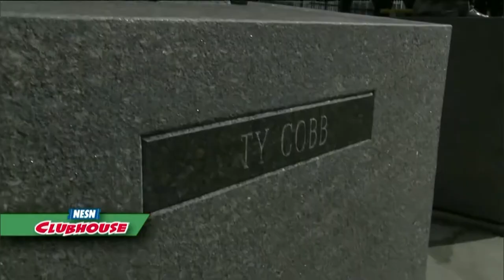Kid reporter Christian talks about Michael Chavis & Marietta, Georgia.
Kid reporter Christian talks about Michael Chavis' hometown, Marietta, Georgia on the NESN Clubhouse TV show!